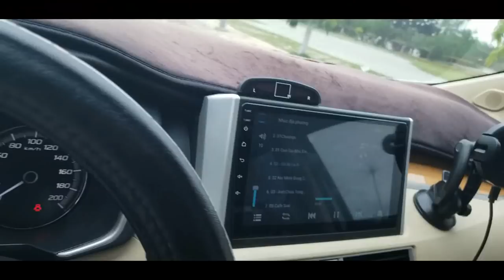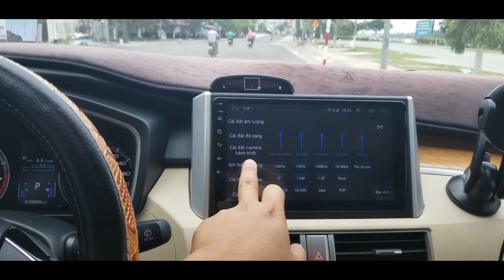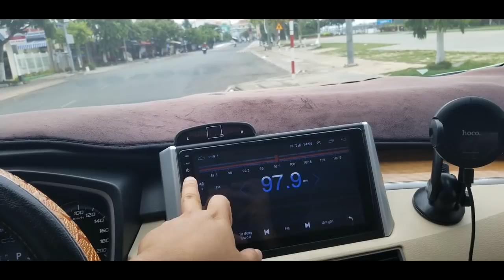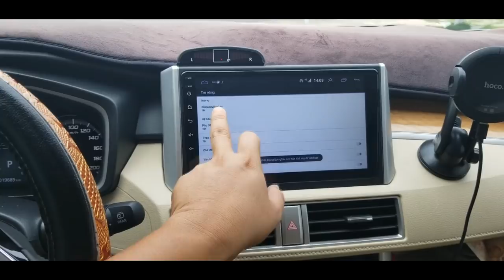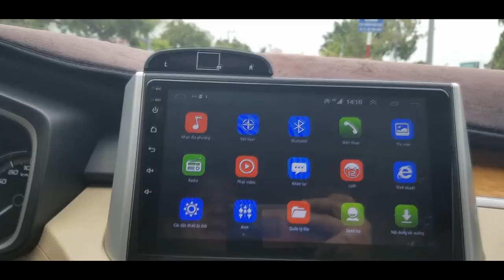Hướng dẫn tự thay màn hình Android cho Mitsubishi Xpander